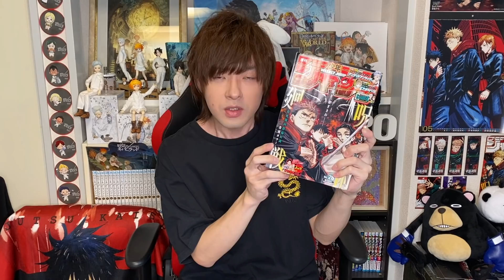【呪術廻戦】最新150話 覚醒のツラすぎる代償【※ネタバレ注意】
【イラスト提供していただいた絵師様】
玲成さん